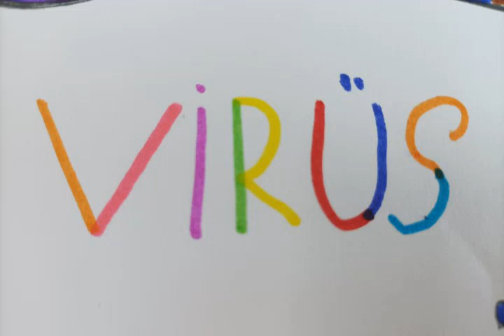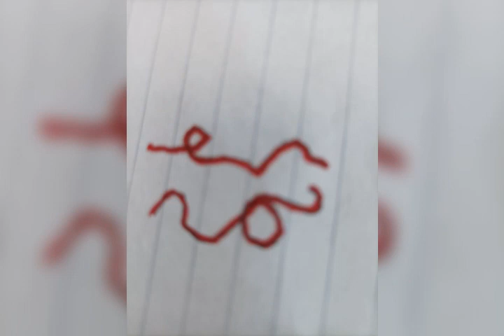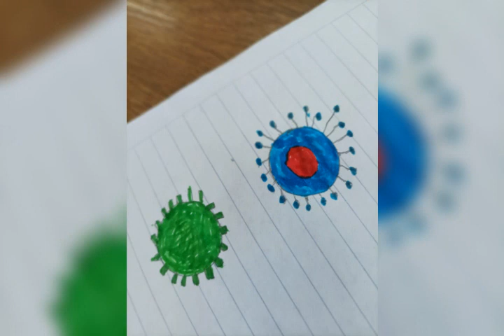Hayatımızı allak bullak eden cici VİRÚSLER